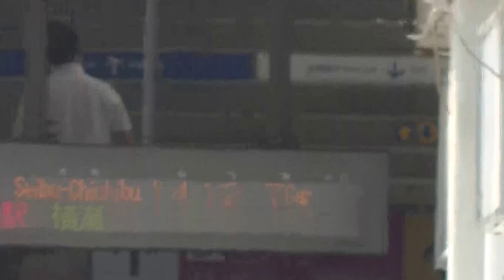西武鉄道10111F 特急西武秩父行 飯能2番（1番ホーム）発車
上り特急遅れの為、下り特急ちちぶ号西武秩父行が5番から2番に着線変更されました。
　その為少しの間だけ、所定の5番と2番に特急が在線しました。

撮影日2015/9/20